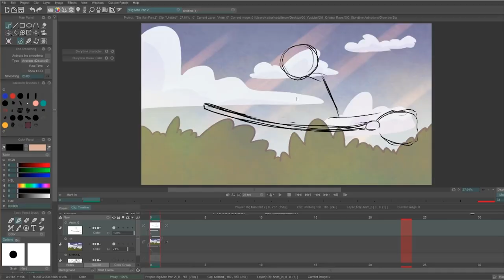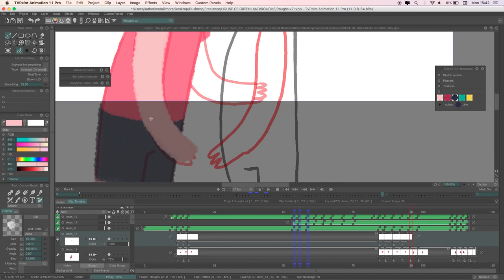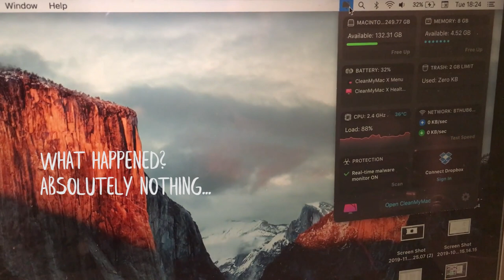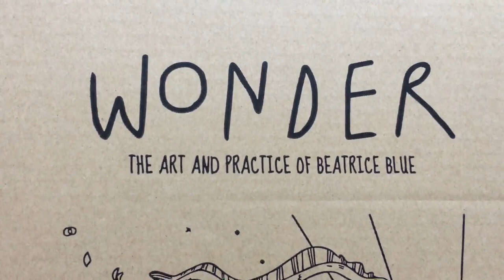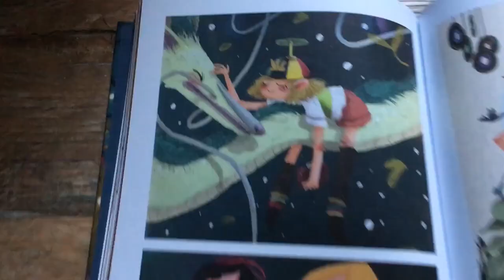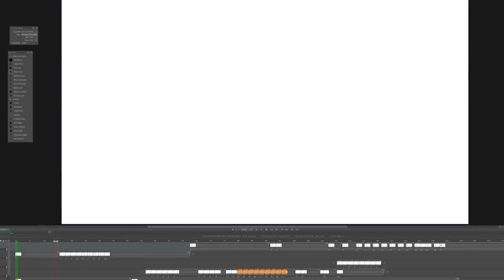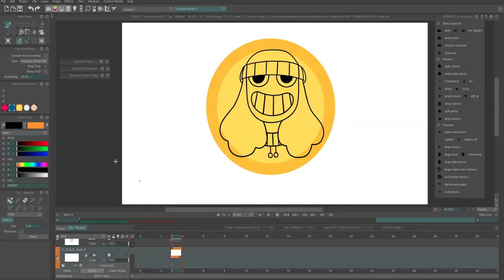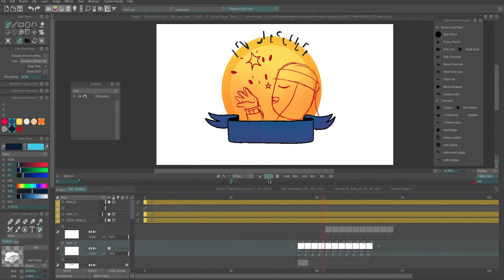Studio Vlog 02 / Managing Freelance and Personal Projects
Me: It's all systems GO for making Ghost Stories Part 3, it's almost ready!
Body: TIME TO GET SICK! LET'S GOOOO!!!

✨WHAT I USE TO ANIMATE ✨